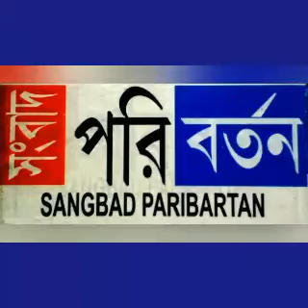টিটাগর পৌরসভার বোর্ড অফ মেম্বার নাজির খান সাংবাদিকদের মুখোমুখি